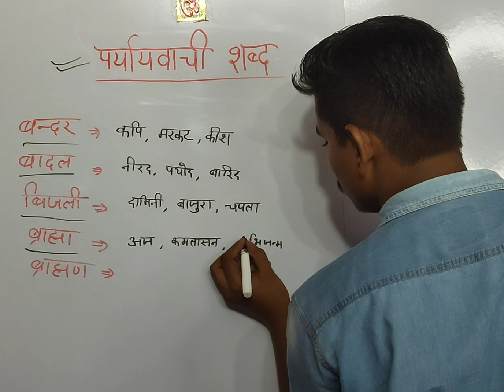महत्वपूर्ण पर्यायवाची शब्द Hindi Dose-10||imp. for UP PET, UPSI,SSC GD,UPTET 2021||Hindi By AIM IQ